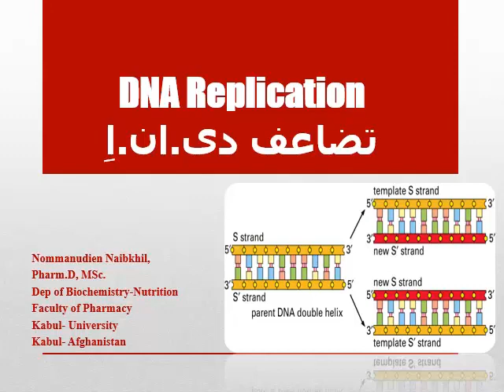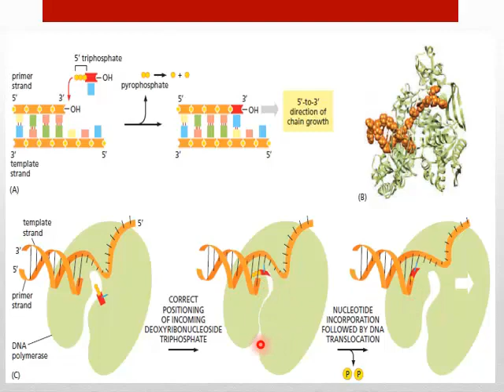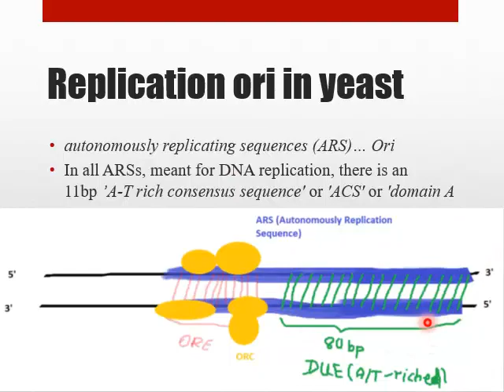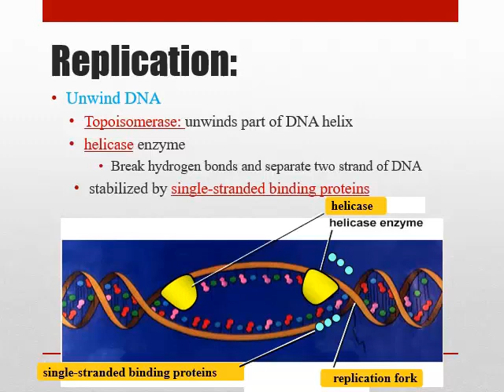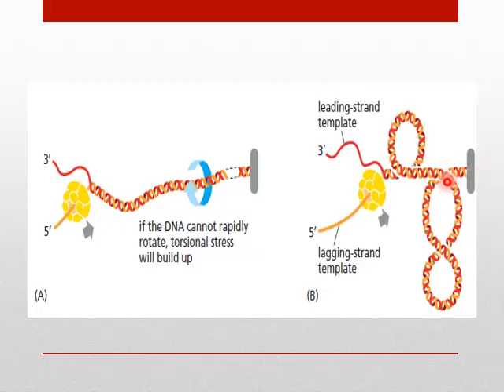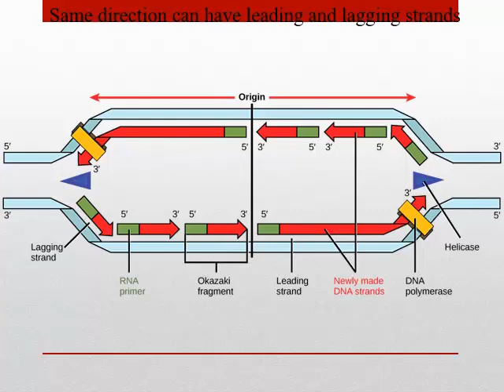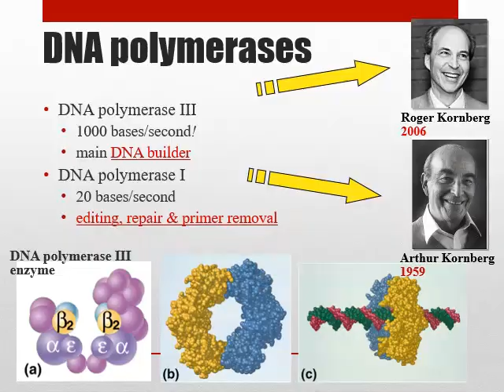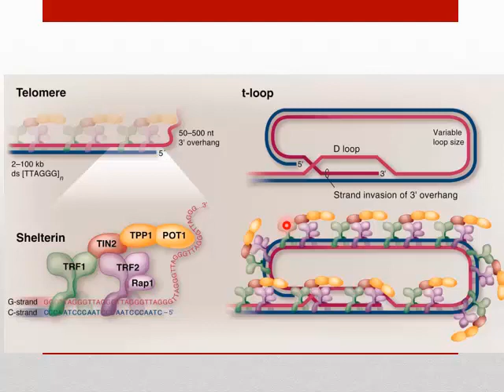ریپلکیشن (تضاعف) دی ان ا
حجرات قبل از انقسام حجروی، دی ان ا شان را کاپی برداری نموده و در جریان انقسام حجروی هر کاپی آن به یکی از حجرات انتقال می کند و به این ترتیب خواص جنتیکی از یک حجره به حجره دیگر انتقال می نماید. در این ویدیو در مورد ریپلکیشن صحبت گردیده است